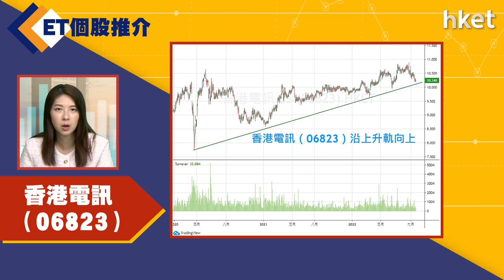【ET個股推介】香港電訊 （06823）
今日ET個股推介－香港電訊 （06823）